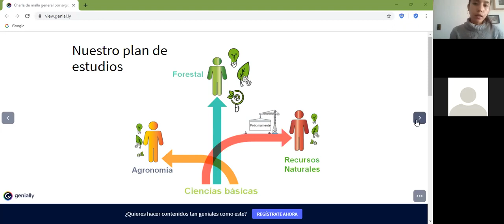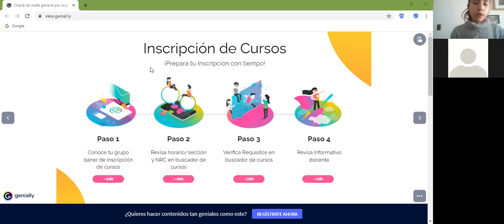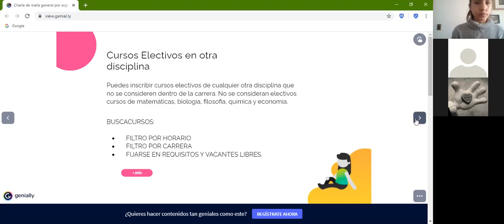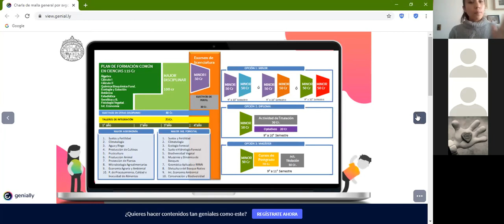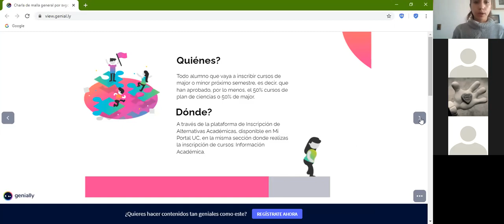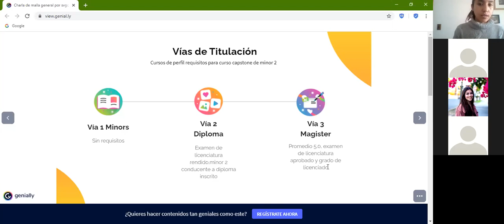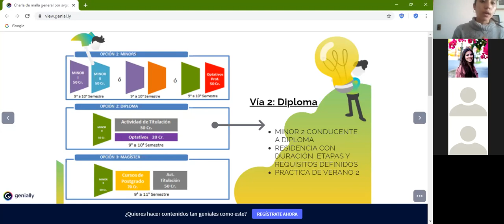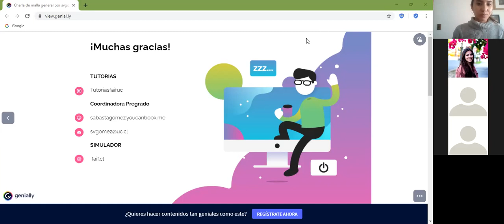zoom 0 11